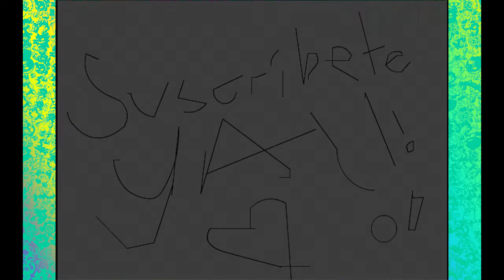Juguemos Pokemon Radical Red! EP:8 Avances Rapidos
capitulo 8 de esta serie. si gustan regresen a ver el episodio 1!